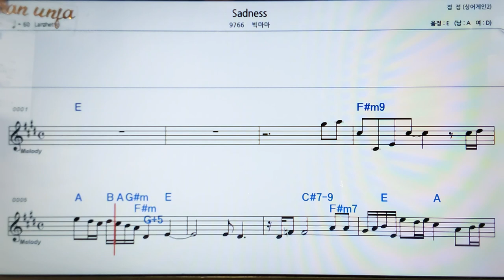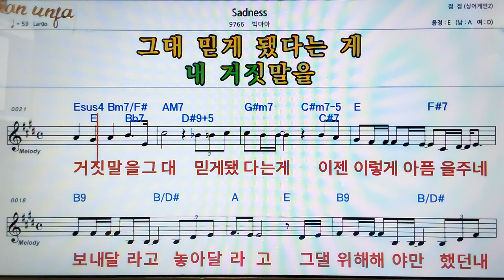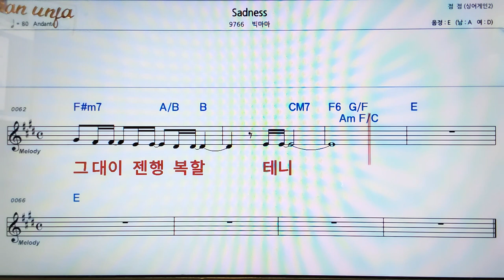Sadness/빅마마👍악보, 코드,가사,Karaoke*가라오케 반주